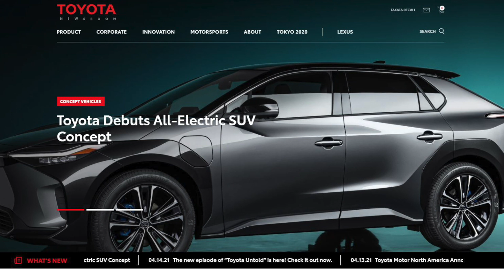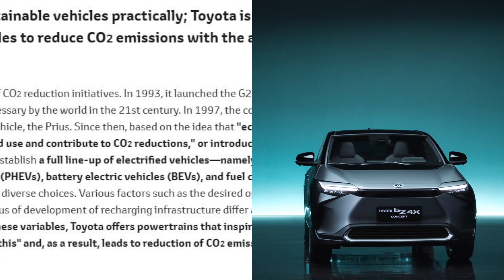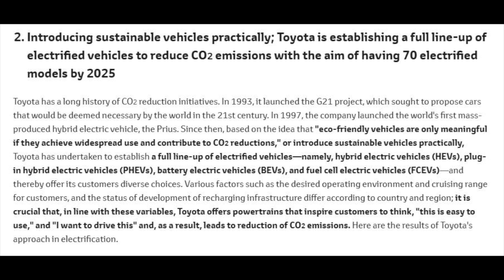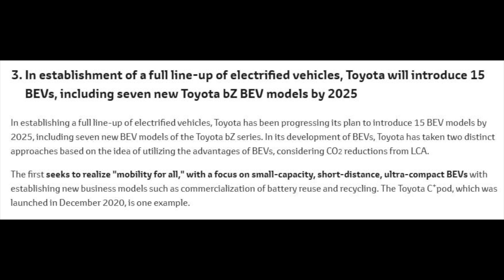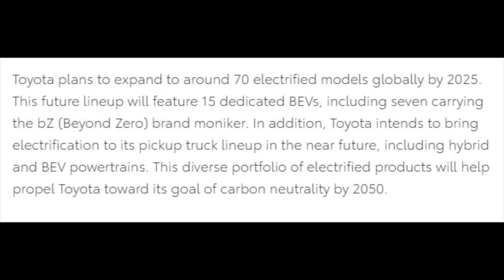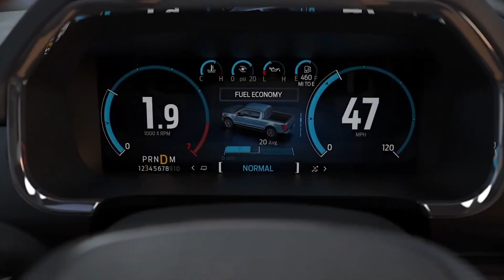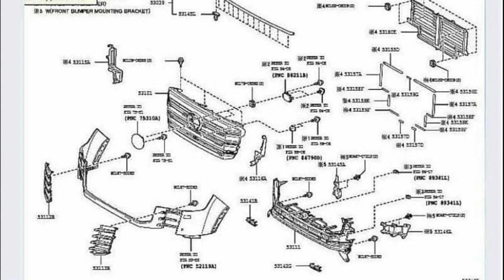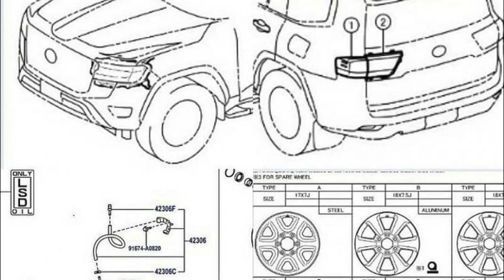IT'S OFFICIAL! FULLY ELECTRIC TOYOTA PICKUP TRUCK COMING! - 2023 TOYOTA TUNDRA EV?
Most media did not notice the small, but very significant information that was embedded in the Toyota Press Release at the Shanghai Auto Show - released just hours ago.  In the official press release by Toyota, it revealed that a fully electric, EV version of a pick up truck will arrive in the "near future."

Automotive Engineer David Chao explains why this soon-to-arrive EV truck is indeed the 2023 Toyota Tundra electric vehicle.  David explains in full detail the logic behind this conclusion and talk about the industry trend toward electrification of full size trucks.

Plus other latest 2022 Tundra insight!  Please watch the entire video for the full details.

Automotive Press has over 35 years of experience in automotive engineering, evaluation, testing, and  news reporting.